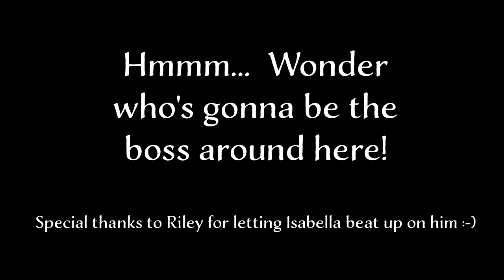Yorkie's break dance fighting!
Yorkie adolescent puppies play fighting. Riley (the bigger male) is 5.5 lbs at 6½ months, and Isabella is almost 4 months old and is 2½ lbs.
These two Yorkies are absolutely in Love!
~ Puppy Info... "The most challenging time of raising a puppy is the adolescent period. Dogs become “teenagers” and seem to forget everything they have ever been taught."
(Riley and Izzy plays like this for a few minutes at a time. The text lines were added for dramatization lol)